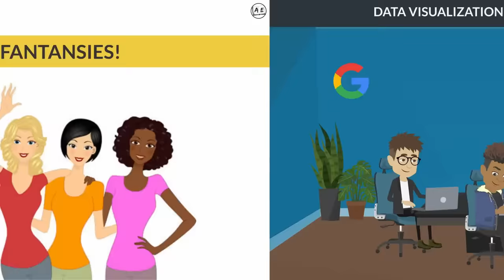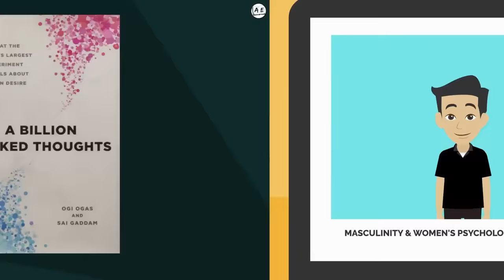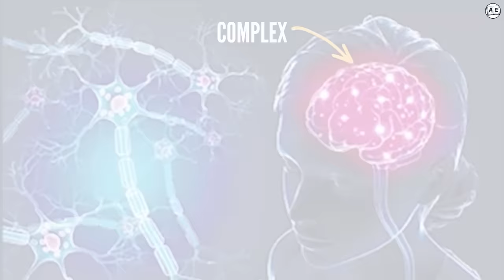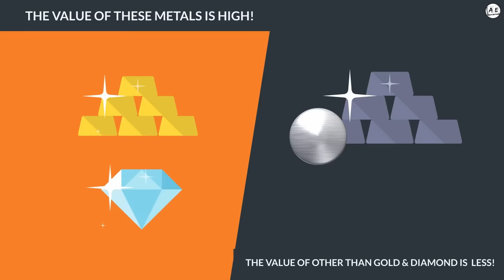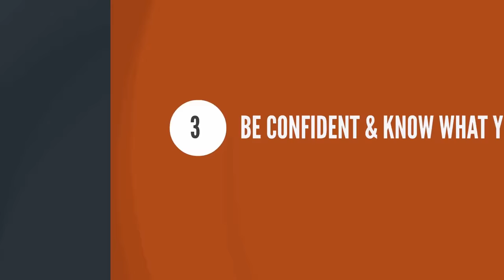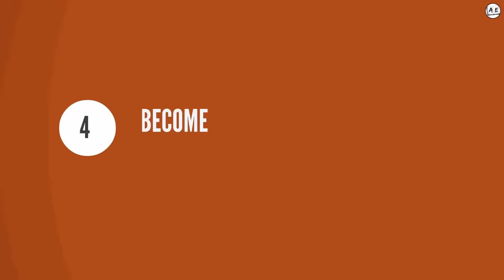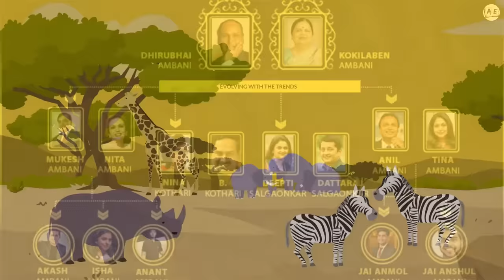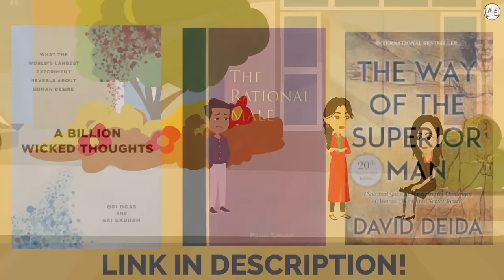WHY Girls Like BAD BOYS (Tamil) | How to Become A High-Value Man | Rational Male | almost everything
this is a book review of  The Rational Male  in the Tamil language
Nice Guys Vs Bad Boys in Tamil,
Why Girls Like Bad Boys Tamil,
How to Become a High value Man Tamil,